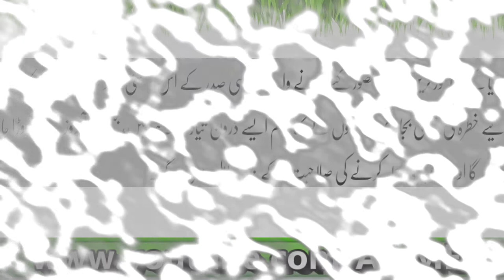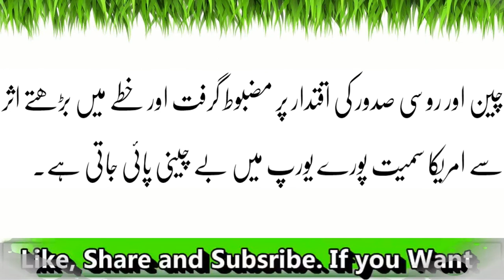Russia Kay President Ka Dunya Ko Hilaa Dainay Wali Khabar